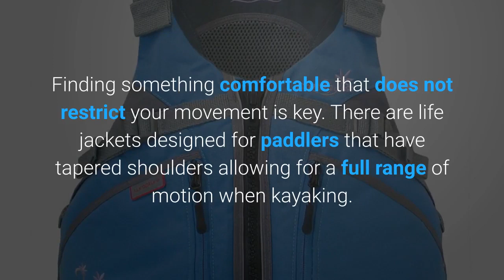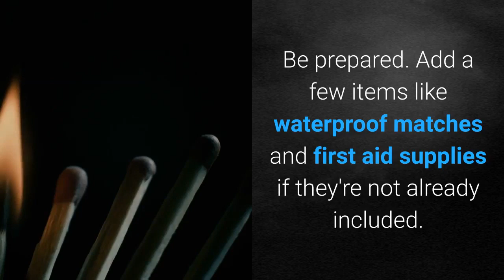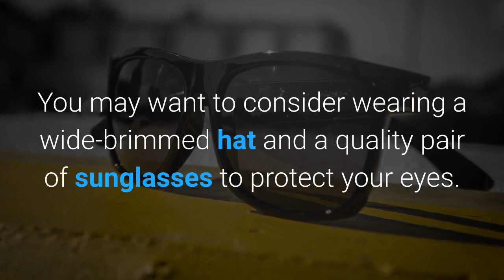Kayaking Essentials for First Time Kayakers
In this video we’ll walk you through:
- 9 Basic Kayak Essentials
- Different Types of Kayaks
- Must-Have Safety Equipment for Kayaking

RECOMMENDED PRODUCTS:
- Earth Pak Water Proof Dry Bag
- 2 Person Inflatable Kayak

Our channel is about All Things Outdoor. We cover everything in the Great Outdoors such as Outdoor Activities, RV (Recreational Vehicle) and Camper Living, Outdoor Product Reviews, Family Life Outdoors, and more.

Used with permission (Creative Commons)
Please support the original author.